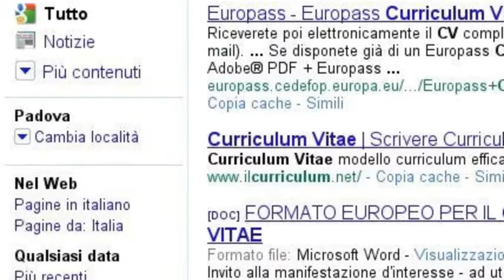cambio lavoro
qualche ricerca per un nuovo lavoro, magari all'estero... non si sa mai:)